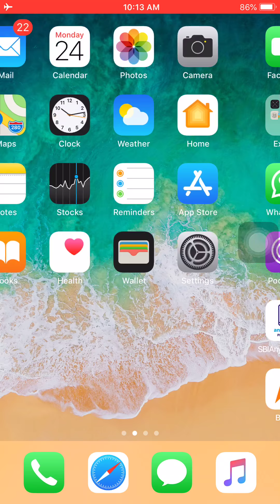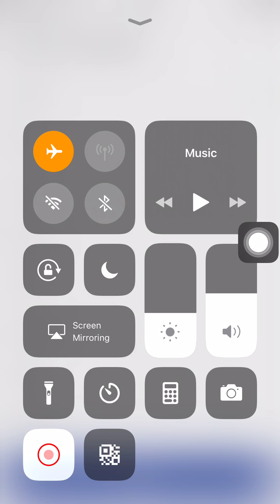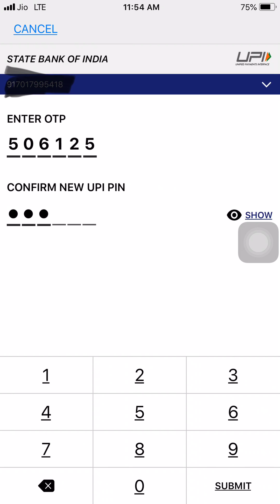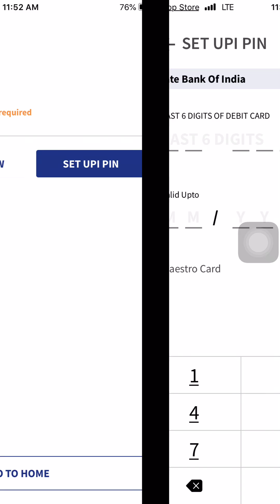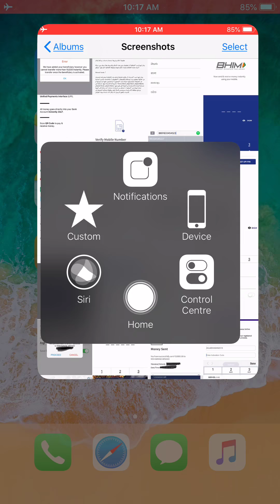Bhim App Start Process !!! Add Account Detail To Bhim App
How To Start Bhim App And Add Bank Account To Your Bhim App Account

Bhim App Start Process